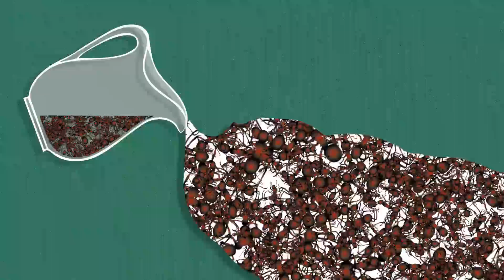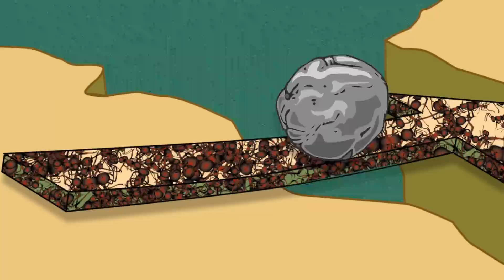How Fire Ants Helped Ant-Man | HowStuffWorks Animations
The 2015 movie “Ant-Man” continues a long Hollywood tradition of miniaturization sci-fi, but how much real science is there in this tale of tiny superheroes and lovable ants? Join Robert and Christian as they shrink down to the film’s level and discuss physics, the quantum realm and the fantastic world of ant biology.